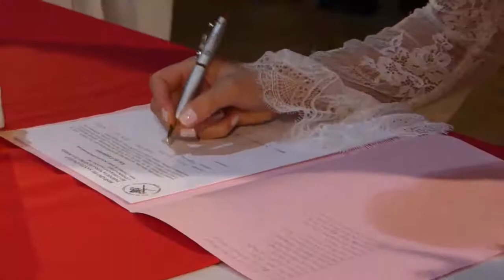Elizandra e Laerte - trailer